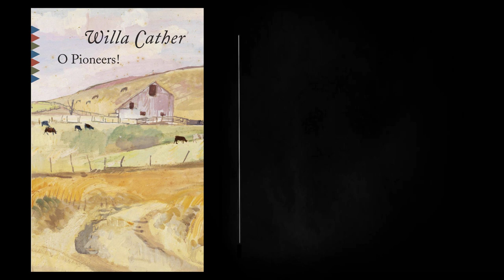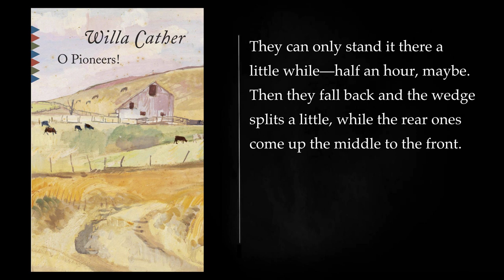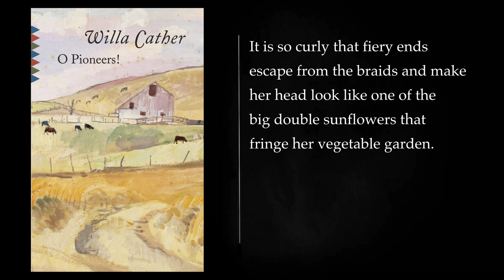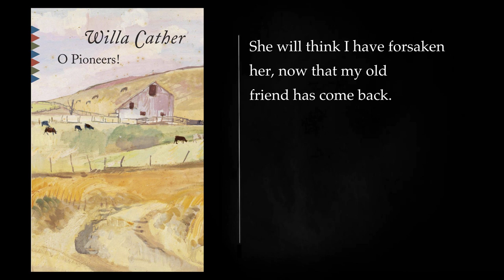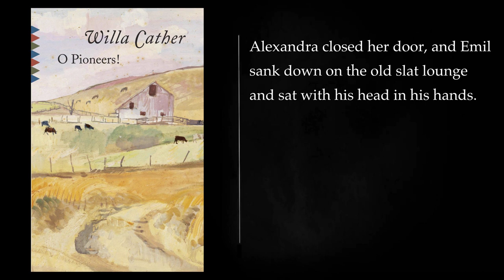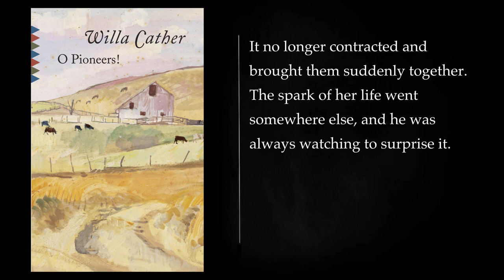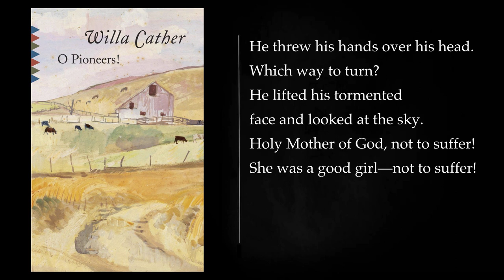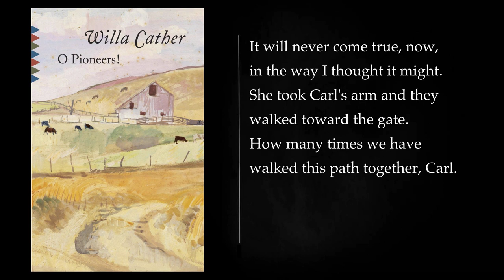O PIONEERS! by Willa Sibert Cather. Audiobook, full length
"O Pioneers!" is a novel written by Willa Cather, first published in 1913. The story is set in the late 19th and early 20th centuries and revolves around the Bergson family, Swedish immigrants who settle in the Nebraska prairie. The novel explores themes of love, sacrifice, and the challenges of pioneer life on the American frontier.

The protagonist of the story is Alexandra Bergson, a strong-willed and independent young woman who inherits her father's farm after his death. Alexandra is determined to make the land prosperous, and her intelligence and resourcefulness lead to the success of the farm. Despite the challenges of the harsh prairie environment, Alexandra thrives and becomes a symbol of strength and resilience.

The novel also delves into the complex relationships between the characters. Alexandra's relationship with her brothers, especially Emil, is central to the narrative. Emil is a sensitive and artistic soul, and his close friendship with a married woman, Marie Shabata, leads to tragic consequences that reverberate throughout the novel.

The story captures the essence of the American frontier experience, depicting the struggles and triumphs of the pioneers as they work to establish a life in the vast, untamed landscape. Cather's prose beautifully describes the Nebraska prairie, creating a vivid sense of place that becomes integral to the narrative.

"O Pioneers!" is celebrated for its realistic portrayal of pioneer life, its strong and independent female protagonist, and its exploration of themes such as the impact of immigration, the clash between the old and the new, and the transformative power of the land. The novel is considered a classic of American literature and a significant work in the canon of early 20th-century literature.

PART 1. 00:00:00
I 00:00:07
II 00:17:55
III 00:31:04
IV 00:49:02
V 01:08:06
PART II. 01:16:40
I 01:16:43
II 01:27:30
III 01:39:54
IV 02:00:01
V 02:11:37
VI 02:16:23
VII 02:30:24
VIII 02:34:51
IX 02:46:25
X 02:52:08
XI 03:01:51
XII 03:09:36
PART III. 03:12:38
I 03:12:42
II 03:30:35
PART IV. 03:35:18
I 03:35:22
II 03:53:02
III 04:00:09
IV 04:07:43
V 04:13:11
VI 04:18:50
VII 04:28:27
VIII 04:37:26
PART V. I 04:41:02
II 04:54:24
III 05:08:39
More: O Pioneers!, Willa Sibert Cather, Audiobook
Full Length, Novel, American Literature
Swedish Immigrants, Prairie Farming, Alexandra Bergson
Carl Lindstrom, Emil Bergson, Marie Shabata
Family Drama, Social Commentary, Coming of Age
American Frontier, Grain Belt, Great Plains Trilogy